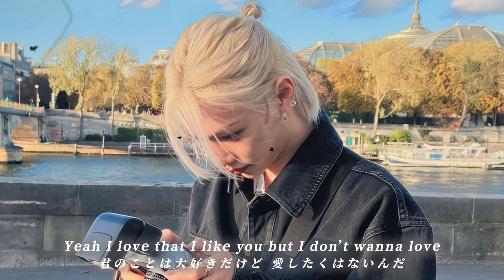【日本語訳】今以上の関係なんて面倒じゃん｜I Like It - Stray Kids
𝑺𝒕𝒓𝒂𝒚𝒌𝒊𝒅𝒔 𝑷𝒍𝒂𝒚𝒍𝒊𝒔𝒕🎧𓈒𓏸
他にもStray kidsの和訳動画をあげているので

𝕌𝕡𝕝𝕠𝕒𝕕
18時に公開しています🌼⋆꙳